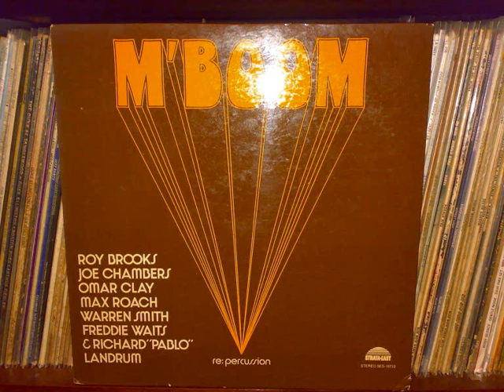“M'Boom” (Usa, 1973) de Re Percussion (Full Album)